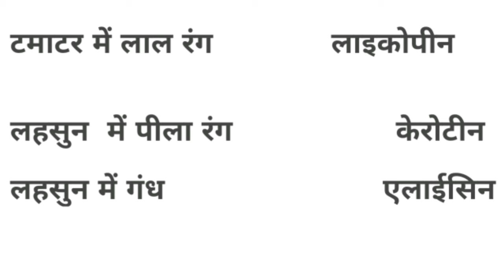COLOR and sourness pigments of fruits....फलों, सब्जियों में रंग का कारण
Exam me aane Vale questions